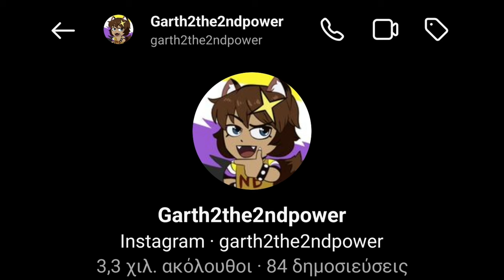LUMITY DRINK 💖 | THE OWL HOUSE COMIC DUB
There's reddit account

Tumblr account could definitely use some love.

🥳THE OWL HOUSE COMIC DUB theowlhouse lumity theowlhousefanart toh luznoceda comics starscomicLuz Noceda is a Dominican-American teenager from Gravesfield, Connecticut, who accidentally stumbles upon a portal to another world instead of going to a juvenile detention summer camp. Arriving on an archipelago known as the Boiling Islands, formed from the remains of a dead Titan, she befriends rebellious witch Eda Clawthorne (aka "The Owl Lady") and her adorable roommate, the demon King. Despite having no magical abilities, Luz pursues her dream of becoming a witch, serving as Eda's apprentice at Owl House, and eventually finds a new family in an unlikely setting.
huntlow doing chores